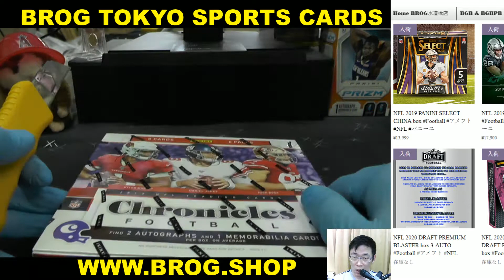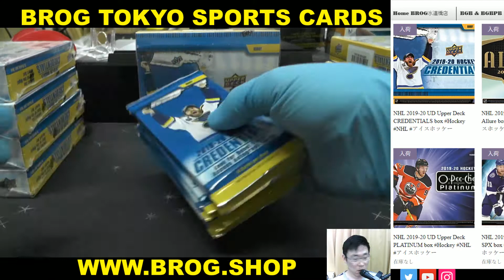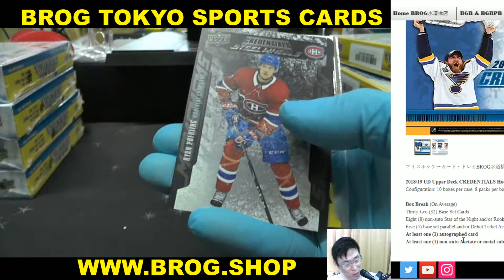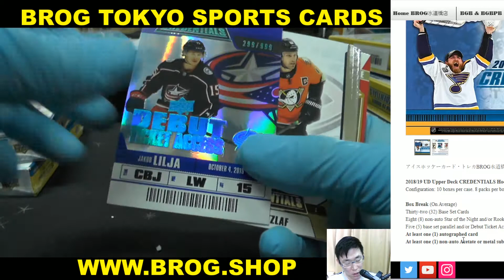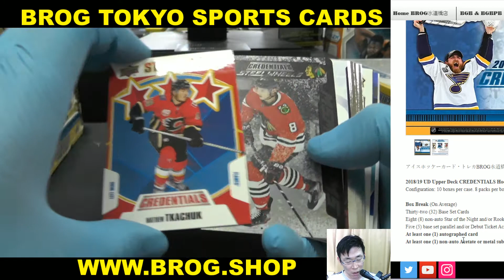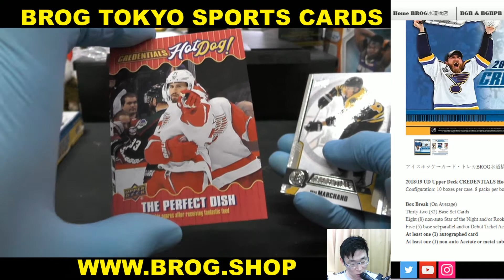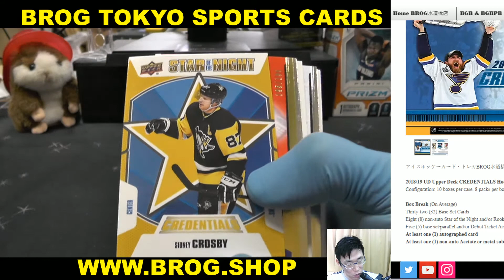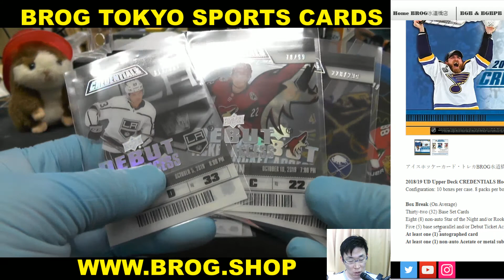EIHO BGBPB NHL 19-20 UD CREDENTIALS 1 INNER CASE + NFL CHRONICLE BREAKS BROG水道橋店 トレカ開封動画 スポーツカード